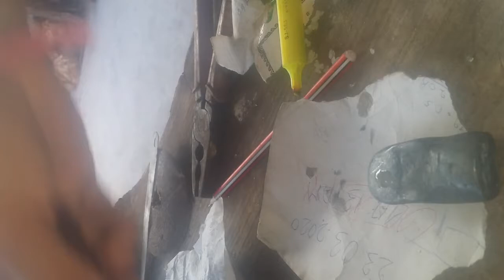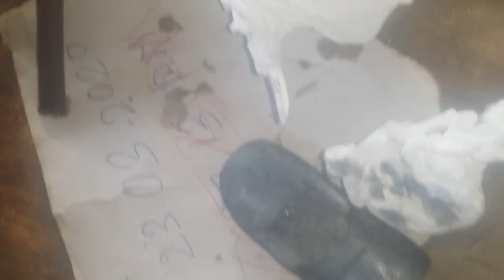នឹងហើយសំណរខ្មៅ! កុំជឿអ្នកណាដាក់ អាសីុត ខ្មៅដាក់ដាំបាយខ្មៅសុទ្ធតែបោក!